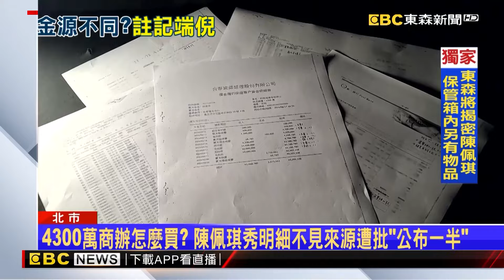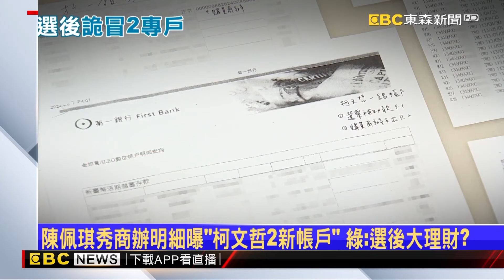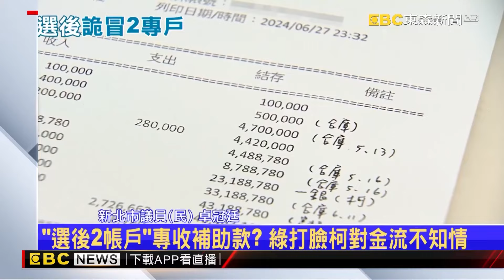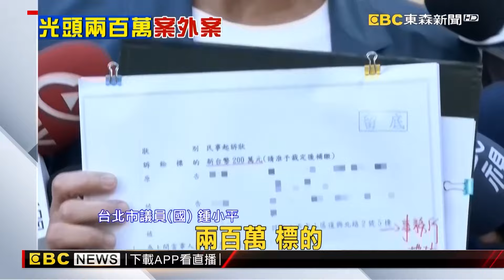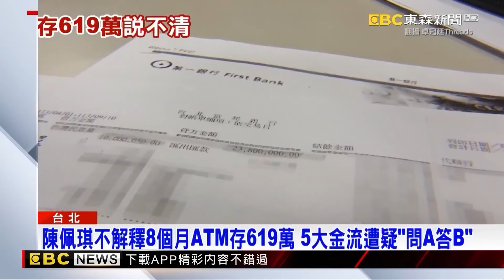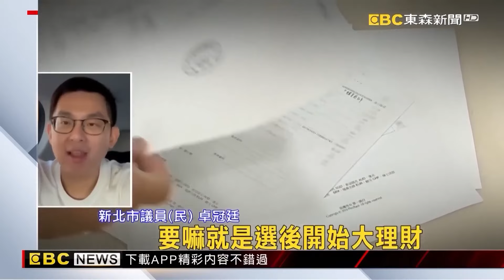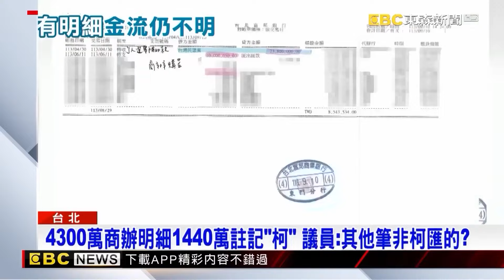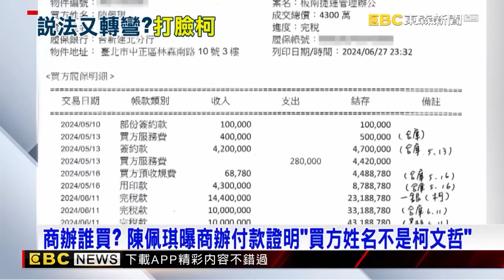【京華城案】檢廉連續出招「黃景茂證人→被告」！時任都發局長「都聽命行事」誰指令？@newsebc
【無罪推定】

檢廉追京華城案！黃景茂涉圖利罪證人轉被告
4300萬商辦怎麼買？ 陳佩琪秀明細不見來源遭批「公布一半」
獨家解密！看2個月就買4300萬商辦 陳佩琪「仲介費」低於行情
鍾小平曝陳佩琪與兒子赴一銀 牽動檢廉追查保管箱？
獨家解密！保管箱放啥？有佩琪沒說的！不只黃金還有秘密文件
陳佩琪秀商辦明細曝「柯文哲2新帳戶」 綠：選後大理財？
獨家解密！陳佩琪5大金流明細 簡化表格隱匿真實金流與對象？
柯USB「光頭200萬」？ 鍾小平曝是「柯律師捲婚外情」非金流
再爆「陳佩琪帶兒到一銀」 鍾小平：知道自己恐轉被告
陳佩琪曝5大金流 ATM分60幾次存619萬仍「解釋不清」
陳佩琪秀付款明細曝「柯選後多2帳戶」 綠疑：選後大理財？
陳佩琪買4300萬商辦明細未顯示帳號 議員批「公布一半」
陳佩琪百萬「分兩邊」遭疑！實測一銀最小保管箱可放370萬
4300萬商辦「柯夫妻說法再變」！ 陳佩琪拋「眾望」搬進去
陳佩琪稱「購屋委託住家對面房仲」 實際觀察僅是民宅